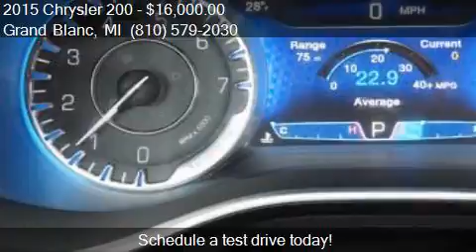2015 Chrysler 200 C 4dr Sedan for sale in Grand Blanc, MI 48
This 2015 Chrysler 200 C 4dr Sedan is for sale in Grand Blanc, MI 48439 at Lasco of Grand Blanc.

Engine: 3.6L V6
Transmission: Automatic 9-Speed
Color: Gray
Mileage: 21955
Contact Lasco of Grand Blanc 5470 Ali Dr Grand Blanc, MI 48439 to test drive this 2015 Chrysler 200 C 4dr Sedan today.